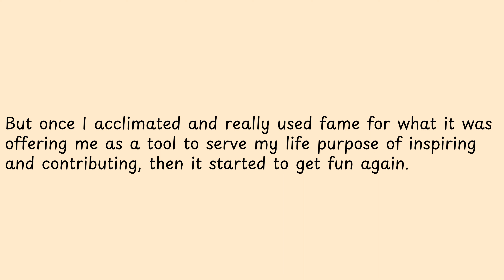But once I acclimated and really